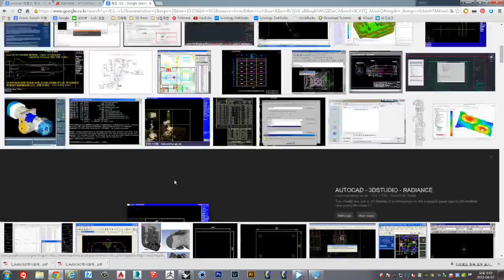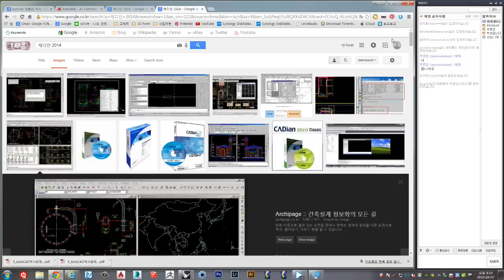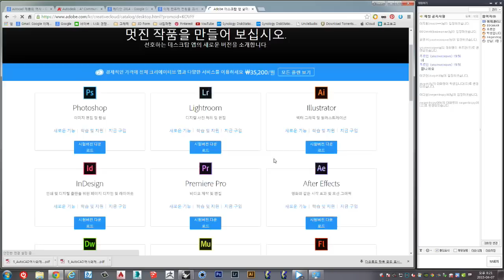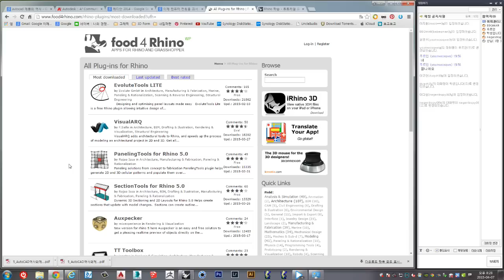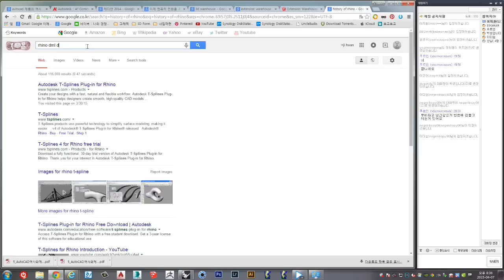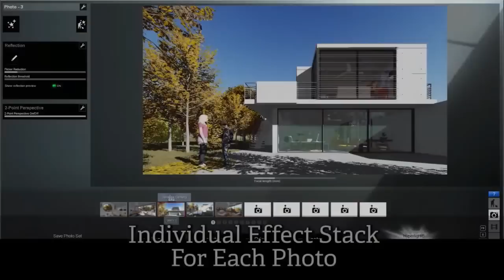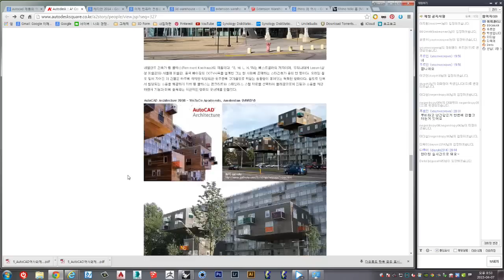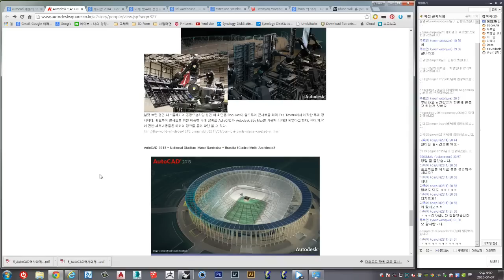DIGIT와 엉클벅스의 썰G - 1회 4월 7일 방송내용 unclebucks.co.kr